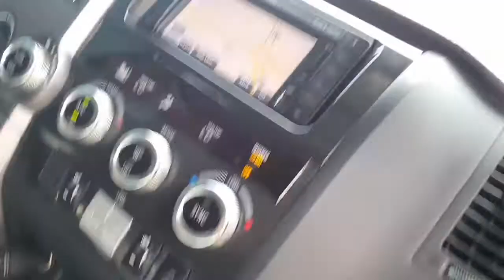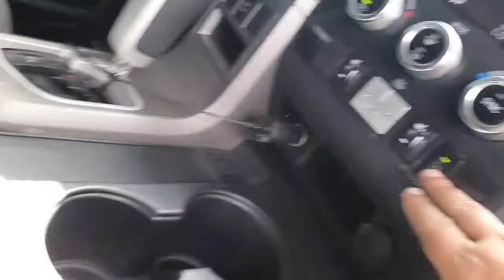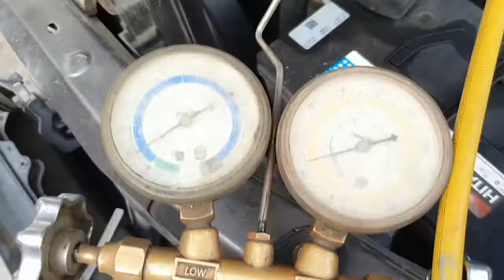Toyota Sequoia land cruiser 2008 and up cool box fan no working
Toyota tundra and Toyota land cruiser Sequoia cool box fan how change